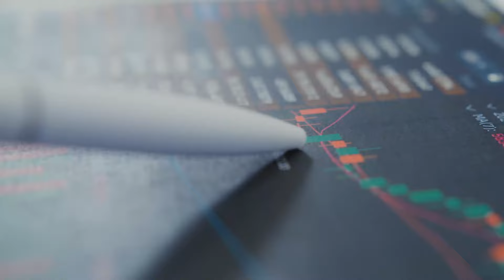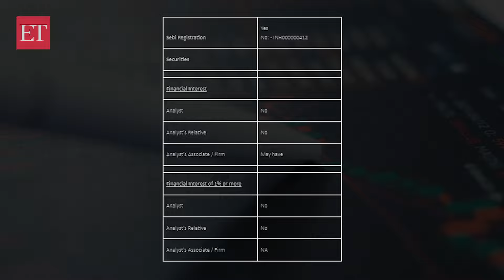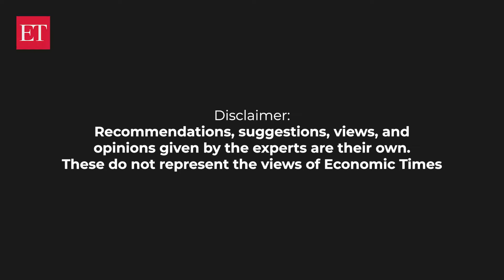Fundamental Radar I Long-term growth prospects for Zomato intact despite ONDC entry: Sneha Poddar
Online food delivery aggregator Zomato reported a robust set of numbers for the quarter ended December, which beat analysts’ expectations. The company is set to deliver strong 70% YoY growth in FY24, with Blinkit outpacing the food delivery business because of geographical expansion, improvement in order frequency, and moderation in a competitive environment in the quick commerce industry, says Sneha Poddar of Motilal Oswal Financial Services.